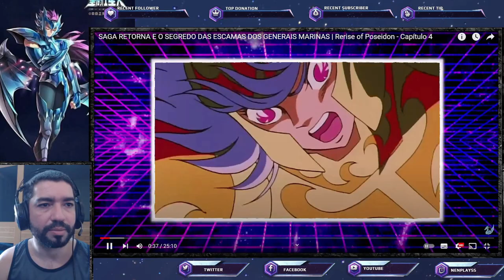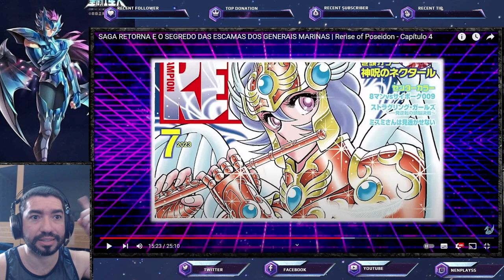Novas Escamas "Divinas". React Hipermito Rerise Of Poseidon Cap 04 Saint Seiya Awakening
Confira a saga Rerise of Poseidon apresentado pelo canal Hipermito.